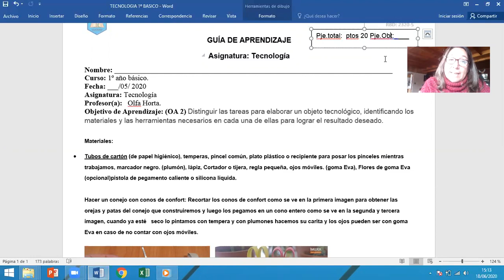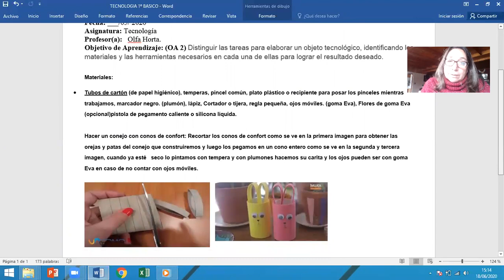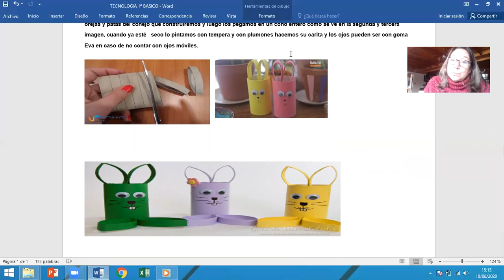Actividades Tecnología 1° básico, entrega 23 de junio.